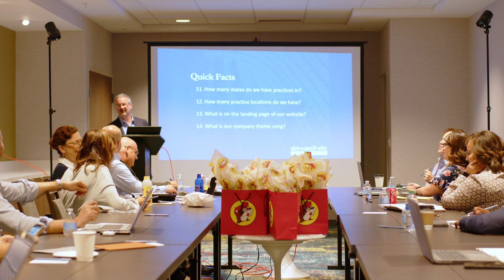Meet Kayla Meyer - Director of Human Resources | Skin & Aesthetic Centers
Kayla Meyer is the Director of Human Resources at Skin & Aesthetic Centers. Kayla works closely with practice administrators to ensure that they are providing an excellent work environment.